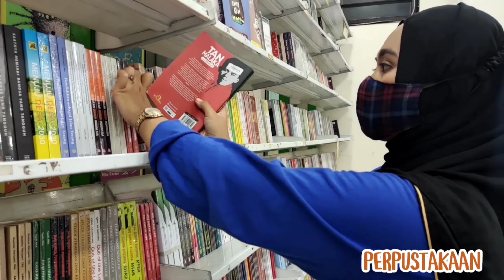VIDEO PROFIL MTsN 6 PASURUAN 2020 - 2021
back song : Tersimpan di Hati (Eka Gustiwana), video ini di buat dengan aplikasi Kine master